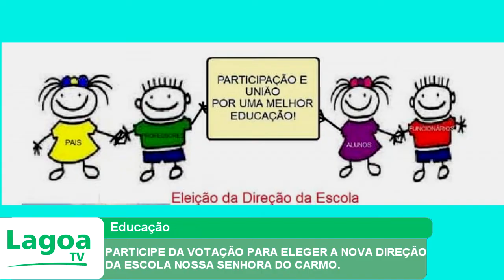PARTICIPE DA VOTAÇÃO PARA ELEGER A NOVA DIREÇÃO DA ESCOLA NOSSA SENHORA DO CARMO